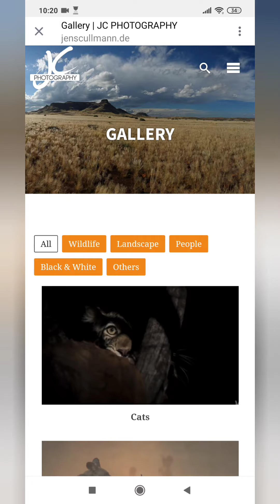Disegniamo gli animali - Il Licaone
Ogni settimana, dalle mie stories di Instagram, puoi votare l'animale che andremo a disegnare la prossima lezione!

I MIEI DIARI DI VIAGGIO sono disponibili su ETSY 📘

What is the craic? - Diario Irlandese